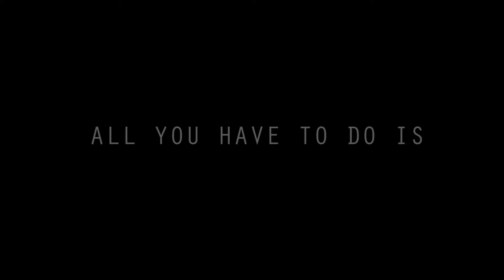Film Trailer 1 min